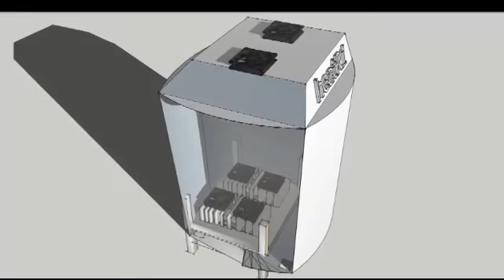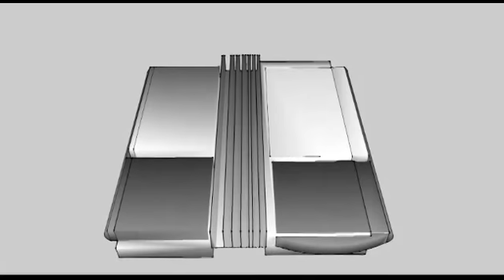Companion movie for my ebook DIY heatr1 and foot heater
Companion movie for ebook DIY heatr1 and foot heater